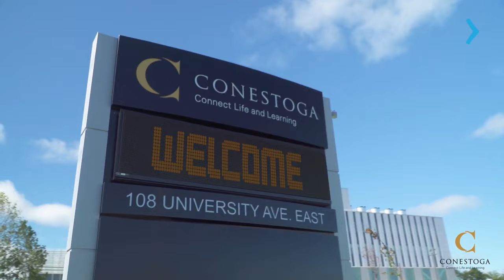CONHEÇA A CIDADE DE WATERLOO NO CANADÁ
Waterloo é uma cidade próspera localizada na província de Ontário, no Canadá. Conhecida por sua vibrante comunidade, ambiente acolhedor e cultura diversificada, Waterloo é um destino popular para estudantes, profissionais e famílias que buscam uma alta qualidade de vida e oportunidades de crescimento.

Uma das características mais marcantes de Waterloo é seu papel como um centro educacional de renome. Além disso, Waterloo é um importante centro de pesquisa e inovação, com uma forte ênfase em tecnologia, ciência da computação e engenharia.

Em resumo, Waterloo é uma cidade dinâmica e acolhedora que oferece uma combinação única de educação de classe mundial, oportunidades de carreira e estilo de vida descontraído. Seja você um estudante aspirante, um profissional em busca de crescimento ou alguém que procura uma comunidade vibrante para chamar de lar, Waterloo tem muito a oferecer.

Quer saber mais? Acesse e converse com o representante oficial do Conestoga College no Brasil. Vamos ajudá-lo a dar o próximo passo em direção ao seu sonho de estudar em Toronto, no Canadá!